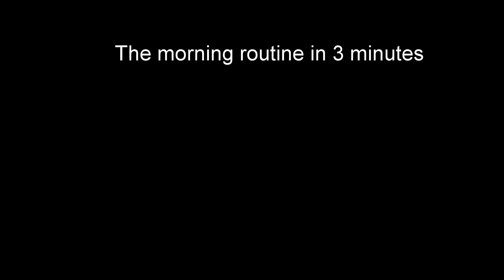The morning routine in 3 minutes